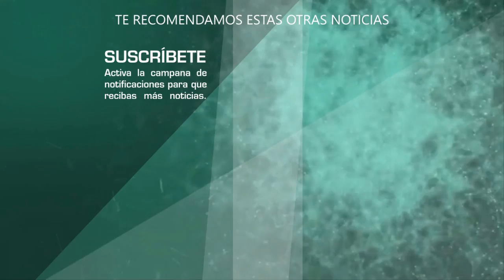FALLECE Cepillin Ricardo González el Payasito de la Tele a los 75 años de edad